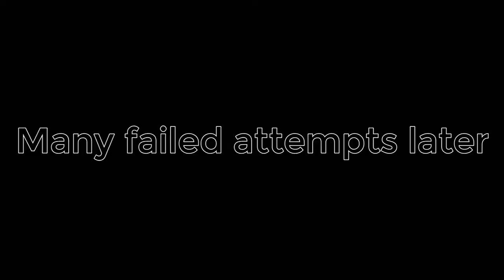Mega Man 5 (Drunk) part 7: Notice Me Chas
Then he did and Gildem was happy :D